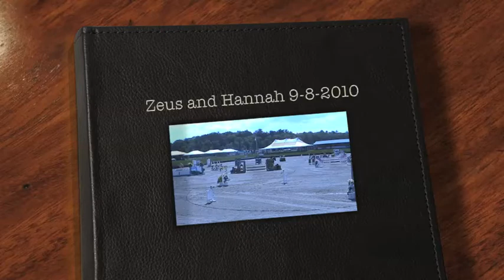Zeus and Hannah Level 5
Great day at HITS